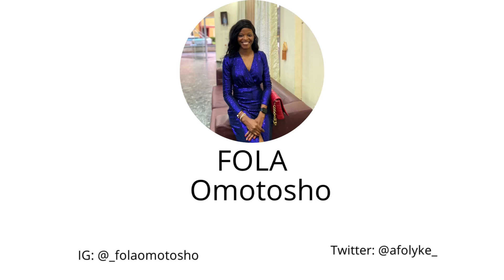MY MOM’s BIRTHDAY 🎉 | PHOTOSHOOT + A FATHER’s DAY TREAT FOR MY DAD | Vlog | Fola Omotosho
This vlog is about my Mom’s birthday preparation , the photoshoot, the birthday and also a Spa date treat for my Dad, a lil way to celebrate Father’s day.

I do hope you enjoy watching, as much as i enjoyed filming this content 🥺.

Song:

Track: Simbai & Frizzy The Streetz - Set Me Free [NCS
Release]

Track: borne & Arya - One more try (feat. imallryt) INCS
Release]